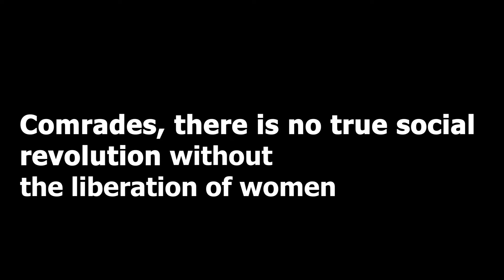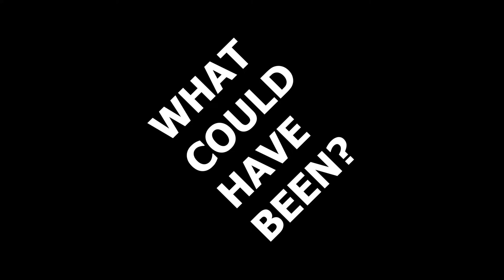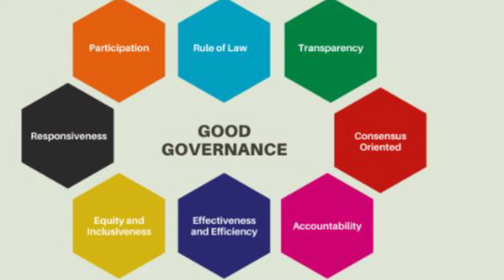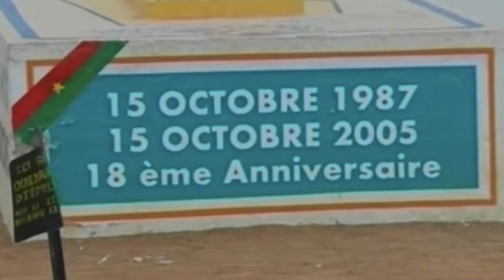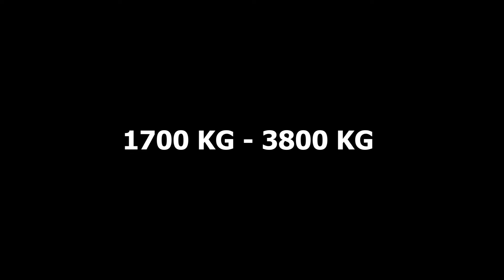🔥🔥 What could have been if France did not kill Thomas Sankara ?🔥🔥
Through this edition of 'what could have been?' we bring to light the many evils against AFRIKA in the past and presently so that the wrong maybe someday be addressed.